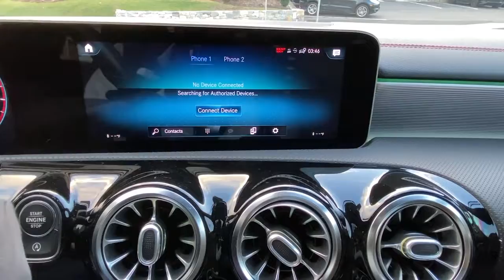2020 Mercedes-Benz CLA Greenwich, Stamford, Darien, Port Chester, White Plains N117786A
Night Black Used 2020 Mercedes-Benz CLA available in Greenwich, CT at Mercedes Benz of Greenwich. Servicing the Stamford, Darien, Port Chester, White Plains area.
2020 Mercedes-Benz CLA CLA 250 - Stock#: N117786A - VIN#: W1K5J4HB4LN117786

MERCEDES BENZ CERTIFIED, 10.25 Digital Instrument Cluster, AMG Line, AMG Body Styling, Auto-Dimming Rearview & Driver-Side Mirrors, Black Headliner, Blind Spot Assist, Direct-Steer System, Floor Mats in Black w/AMG Inscription, Galvanized Shift Paddles, Multifunction Sport Nappa Leather Steering Wheel, Night Package, Power Folding Side Mirrors, Premium Package.brRecent Arrival! CARFAX One-Owner. Certified. Mercedes-Benz Certified Pre-Owned Details:brbr  * Warranty Deductible: $0br  * Includes Trip Interruption Reimbursement and 7 days/500 miles Exchange Privilegebr  * Limited Warranty: 12 Month/Unlimited Mile beginning after new car warranty expires or from certified purchase datebr  * 165+ Point Inspectionbr  * Transferable Warrantybr  * Roadside Assistancebr  * Vehicle Historybrbr23/33 City/Highway MPGbrMERCEDES BENZ OF GREENWICH...WHERE THE RELATIONSHIP IS EVERYTHING.